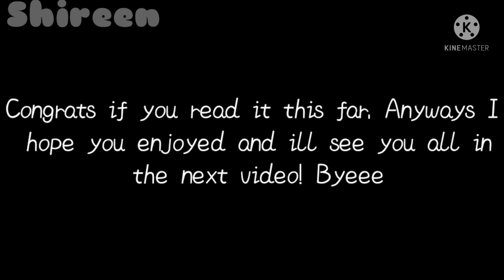MLB React To Memes 💕 {Part-1?}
Hello-

Alr thats it 😟✌️🔪
Anyways i hope yall enjoyed ill see you all in the next vid bye!! 💕